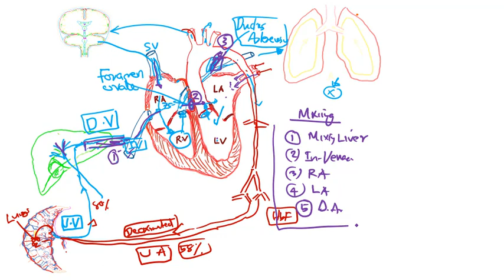Foetal Circulation and Post Natal Changes Cardiovascular System Anatomy Physiology Malayalam